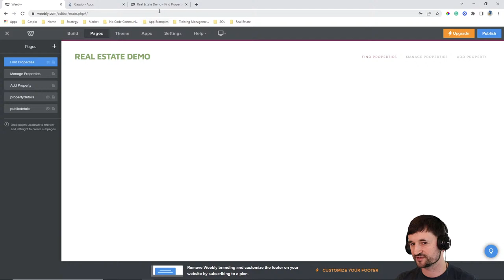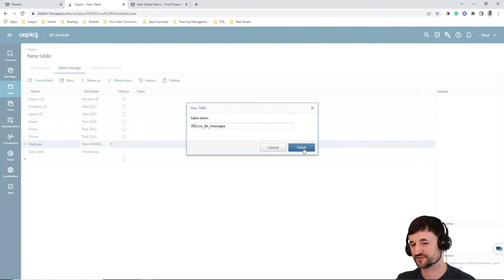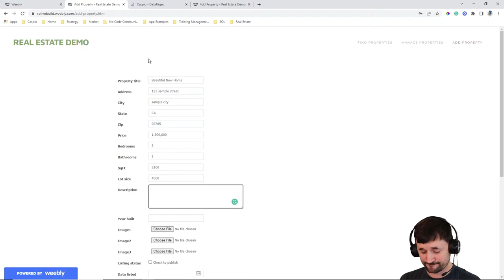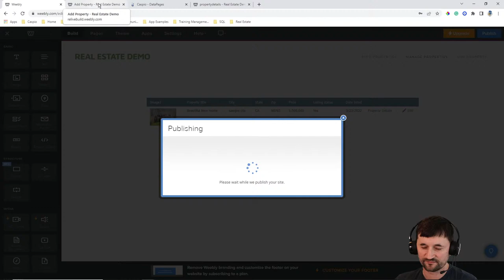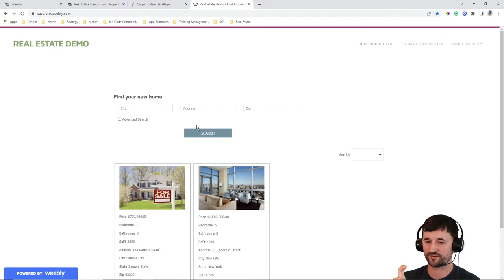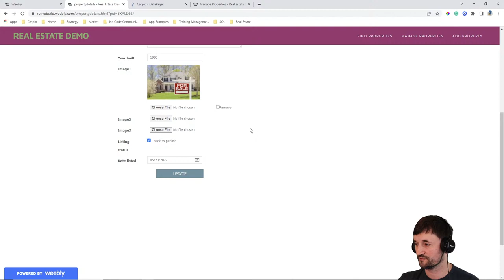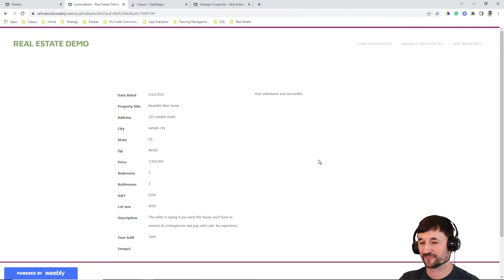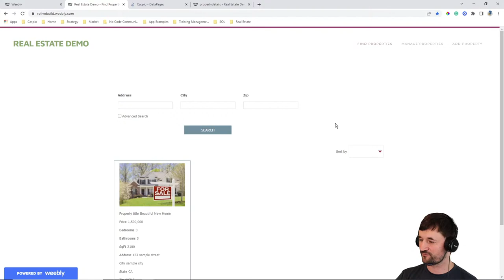Caspio Live: How to Build a Custom Real Estate App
Join us on Monday, May 23 at 10am PT to learn how to build (and possibly expand upon) a custom real estate application in less than an hour.

Level up your Caspio skills with development tips and personal coaching straight from our platform specialist and technical evangelist, Ned Pajic.